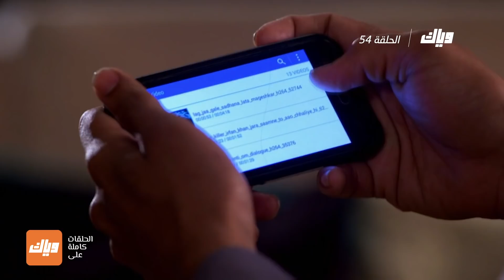مسلسل الصهر 4 - الحلقة 54 | وياك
Weyyak كارينا تتهم ساتيا بالإعتداء عليها، مسلسل الصهر 4 مجاناً على وياك